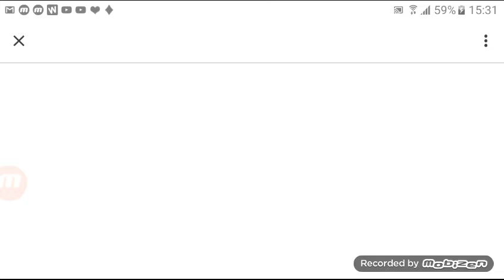Can You Escape The 100 Room 9 level 31 32 33 34 35 walkthrough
Classic Escape Game "Can you Escape the 100 room IX" is coming ...

It is a classic puzzle game , If you like the challenge must not miss it!

The new 50 room escape, Let you can't stop, start your brain cells, your observations, your judgment, your calculations, trying to escape ...

Humane tips, the key moment will be pleasantly surprised,Make you successful escape.

If you love puzzle games, you will not miss such a wonderful challenge.

50 rooms, 50 challenge, waiting for you to escape!!!